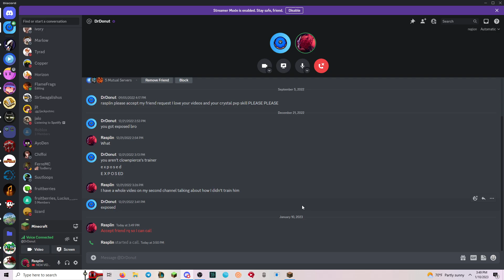I Trained DrDonut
Similar to Parrot / ParrotX2 / Leowook and his LifeSteal SMP Season 2 / his School's Minecraft Server / School SMP / Brothers SMP / ajthebolds dog smp / tommyinnit hardcore smp / school smp parrot  where he Started a War or Ended a War / LifeSteal SMP series, I, Rannyd, joined, survived, and I took over the lethal SMP. This is a lifesteal SMP copy. in Minecraft / Minecraft LifeSteal SMP season 2, fully produced by Rasplin

Server: play.pvplegacy.net